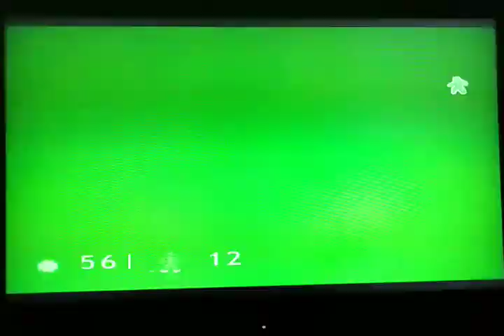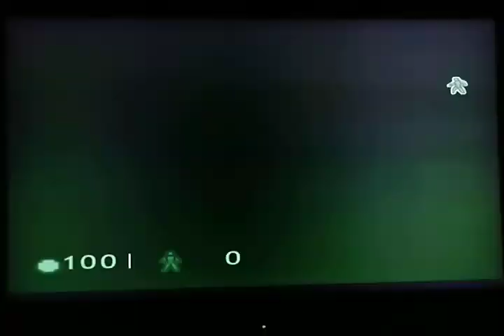Half-Life: Decay (PS2), Level 9: Rift (without cheats)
Successful try of beating last level (Rift) of Half-Life: Decay.
Used PlayStation 2  Half-Life version.
Game was running on PlayStation 3.

!!! WITHOUT ANY CHEATS !!!

Full record  of TV screen (SHARP LC-40SH340)
Captured on smartphone Asus ZenFone Max Pro (M1)

That you need for beat this final boss:
1) same tactic
2) shoot the boss 13 rockets and ~37 magnums
3) try
4) try
5) try
6) try